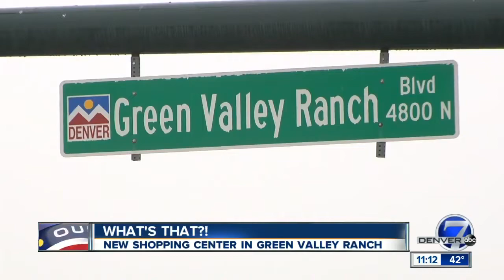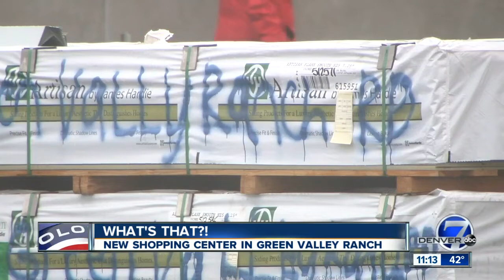'What's that?': New shopping center coming to Green Valley Ranch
Gateway Crossing Shopping Center, a project by Equity Ventures Commercial Development, will be located at the corner of Tower Road and Green Valley Ranch Blvd (48th Ave).